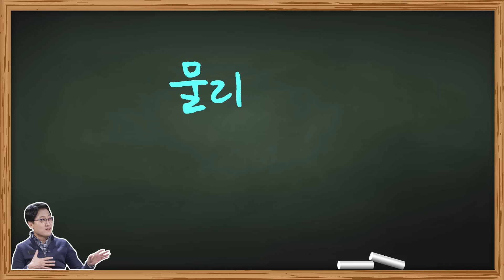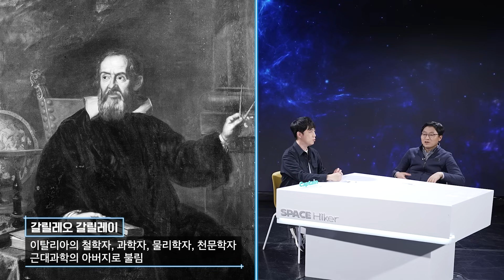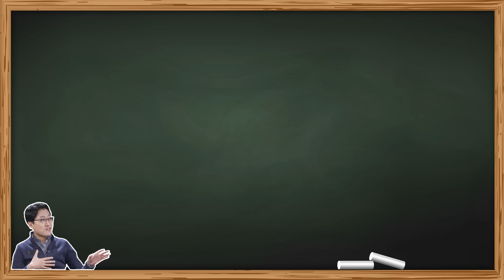[궤도X김상욱] 우주와 물리학 기막힌 콜라보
맥주 한 병에서도 과학을 찾아내는 그가 왔다🍺

물리학으로 분석하는 🪐우주 이야기를
누구보다 이해하기 쉽게 풀어주는
다정한 물리학자 김상욱 🤓

“과학 좋아하지 마”
“그게 뭔데?”
“과학 좋아하지 말라고”
“그거 어떻게 하는 건데?”

누구보다 과학을 사랑하는 두 남자의 만남👨‍❤️‍👨

궤도X김상욱
대놓고 우주 이야기 한번 해보자! 스하~🤣